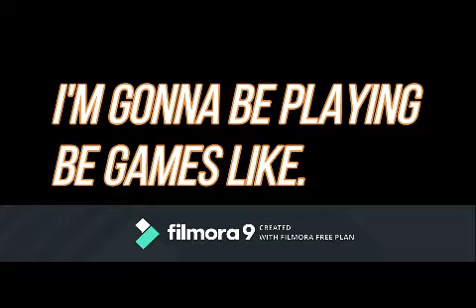Epic shot intro